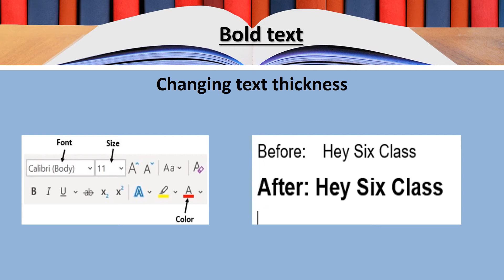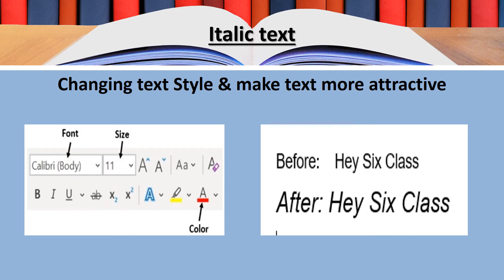Formatting in MS Word, All type of Basic Formatting in MS Word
All type of Basic Formatting in MS Word
Font style
Font color
Font size
Bold text
Italic text
Underline text
These Slides are also available in PPT Format
Comment if you need :)